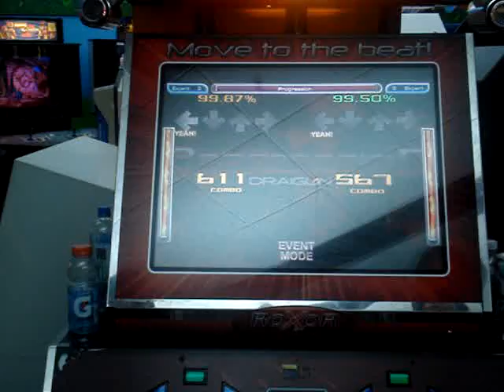Progression - Gilbert vs. [ICNH] - Marco's 2nd Tourney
Where are those timing windows?